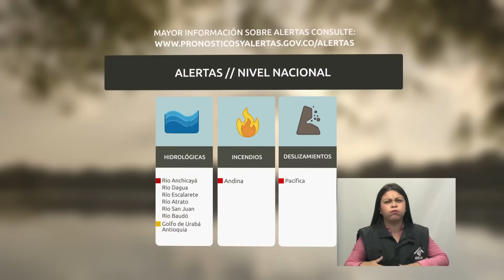Video pronóstico - Noche 25/10/2016 Madrugada 26/10/2016@OFrancoTorres